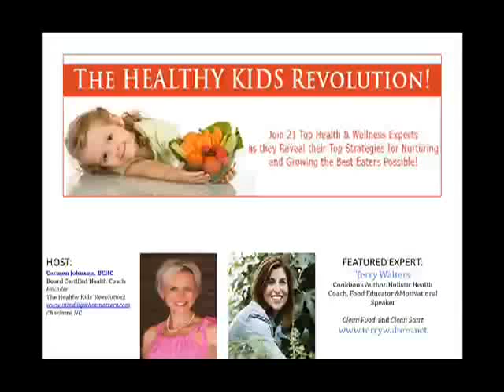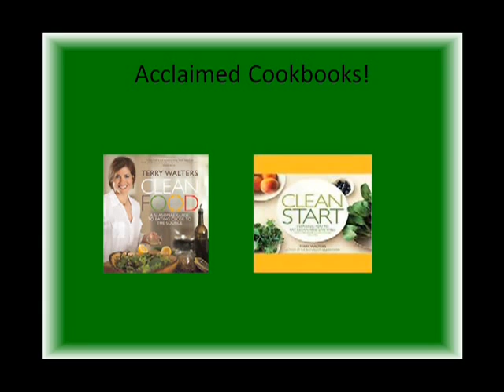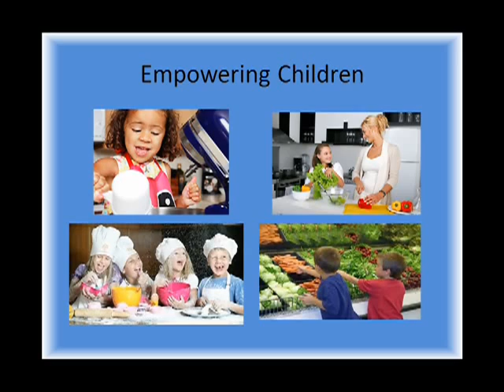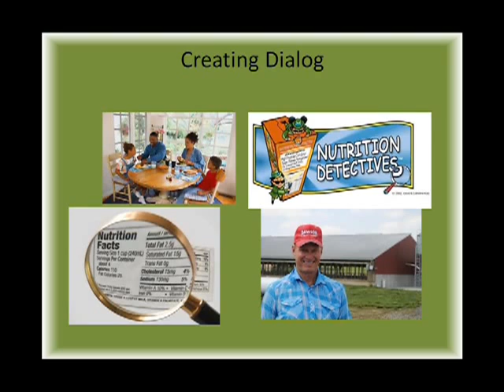Terry Walters - "Clean" Eating Made Fun & Easy!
Terry Walters, with her two highly acclaimed cookbooks - CLEAN FOOD and CLEAN START - is at the forefront of the clean eating lifestyle movement. Terry inspires and empowers audiences of all ages to eat clean and live well with her easy-to-grasp and non-judgmental approach to nutrition, nourishment and wellness.